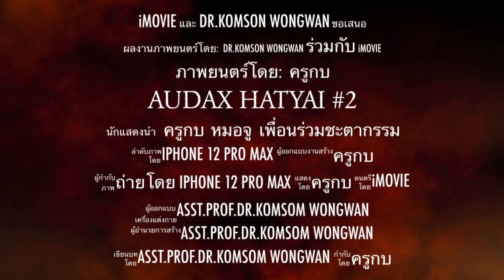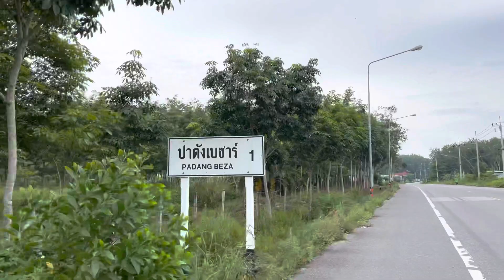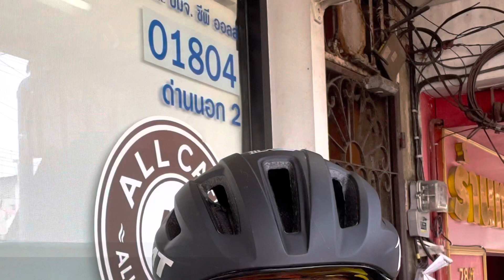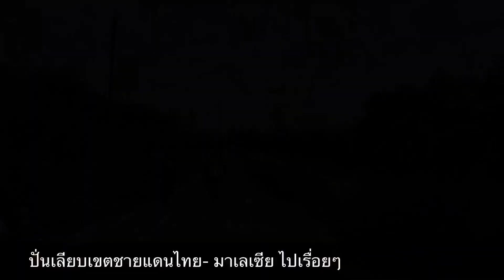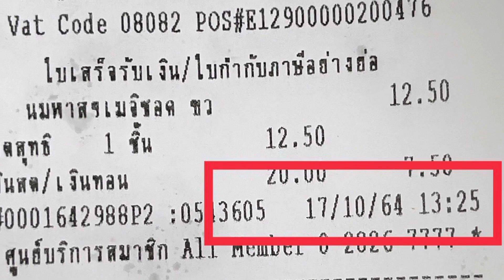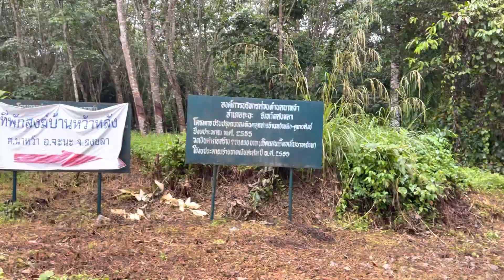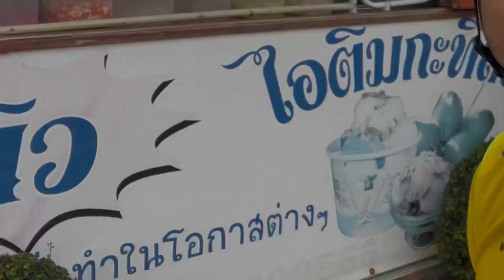Audax ครั้งที่ 2 วันอาทิตย์ที่ 17 ตุลาคม 2564 เฉลิมฉลองหนึ่งศตวรรษจักรยานทางไกล 200 กิโลเมตร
Audax ครั้งที่ 2 วันอาทิตย์ที่ 17 ตุลาคม 2564 เฉลิมฉลองหนึ่งศตวรรษจักรยานทางไกล 200 กิโลเมตร หาดใหญ่ - ชายแดนไทย-มาเลเซีย